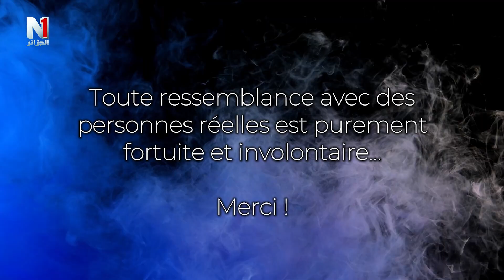Humour à volonté épisode 01 les mauvais habitudes